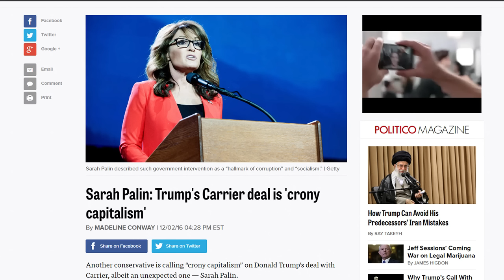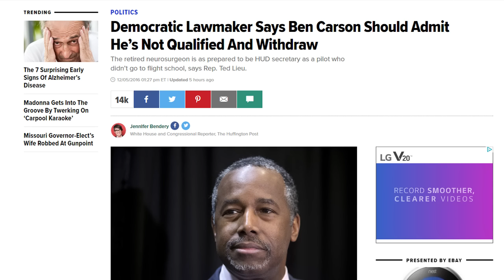Donald Trump Announces 50,000 Jobs And $50 Billion Investment From SoftBank Japan (REACTION)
On Tuesday, December 6th, 2016, President-elect Donald Trump announced yet another jobs deal for the United States of America.  The first deal was to save one thousand jobs at the Carrier HVAC plant in Indiana, which drew both praise and criticism from both sides of the political aisle.  The latest deal involves foreign investment into the United States to the tune of $50 billion dollars and 50,000 jobs. Donald Trump announced this latest deal at Trump Tower alongside Masayoshi San, the CEO of SoftBank Japan, the company which will be making the investment.

Donald Trump has received a mixed bag of praise and criticism for his decisions after he has become the President-elect.  Sarah Palin labeled the Carrier deal “crony capitalism” because it gave them a tax break to prevent jobs from leaving the United States.  Others said that the deal was good because without it, the jobs would have left and that would be more people out of work.  As far as Trump’s cabinet positions, the media and both sides of the aisle have been critical of that as well.  If he hires a person that has DC experience, he’s accused of not “draining the swamp” which was one of his campaign promises.  If he does not hire a person with DC experience, then their qualifications are called into question, especially that of retired brain surgeon Dr. Ben Carson.  Essentially, any decision Donald Trump makes will be called into question.

There doesn’t seem to be the same standard held for people like Barack Obama.  Throughout his presidency, there doesn’t seem to be time where he announced a major investment from overseas on television.  The only thing he did was the auto industry bailout which actually cost the American taxpayer lots of money.  While the Carrier deal and now the SoftBank deal do not.  Of course this type of hypocritical behavior as it relates to reactions to the actions of the current President and President-Elect are to be expected due to liberal bias.  More American people are starting to wake up to that fact, which is part of the reason why Trump won.  And it’s a big part of the reason why conservatism in general is becoming more mainstream and less of an embarrassing taboo.

More details about the SoftBank deal directly from Masayoshi Son at Trump Tower

Democratic Lawmaker Says Ben Carson Should Admit He's Not Qualified And Withdraw | The Huffington Post

Trump announces $50 billion deal with Japanese telecom firm | Washington Examiner

Sarah Palin: Trump's Carrier deal is 'crony capitalism' - POLITICO